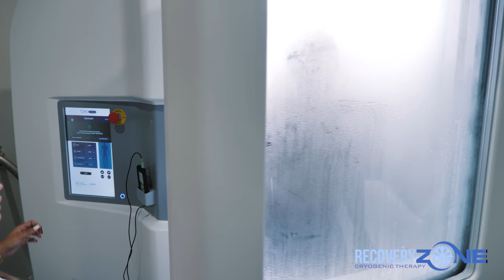Jaydon Mickens Recovers after a HUGE Game! Jacksonville Jaguars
Jaydon Mickens Recovers after a HUGE Game! Jacksonville Jaguars Win 45-7 VS. The Houston Texans
3 Rec 60 yards 2 TD
Good punt returning
Filmed on Panasonic GH5
Song : Kevin Gates - Imagine That